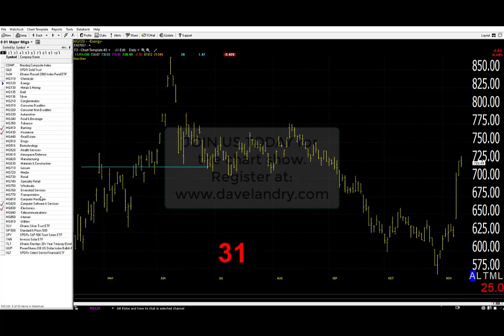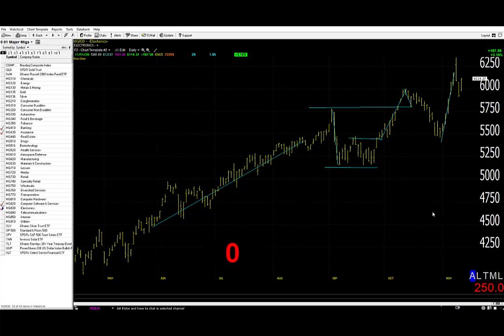11/12/20 Dave Landry's Market In A Minute-Can We Have Both New AND Old Momentum?